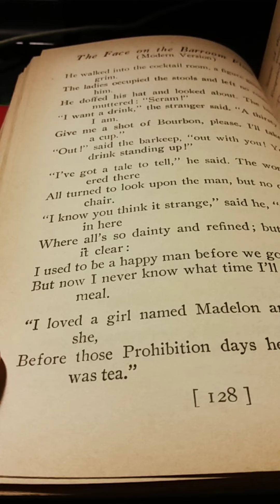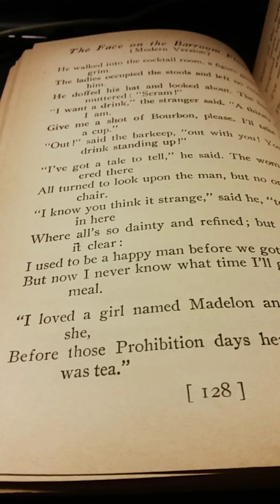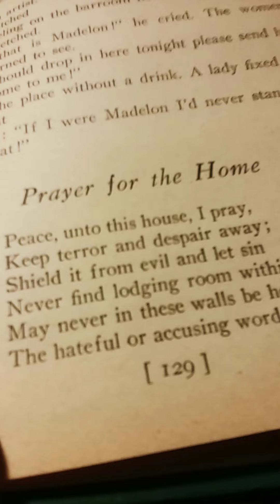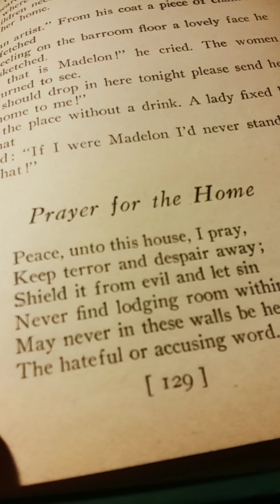This is my presentation of Favorite Verse of Edgar A. Guest: The Face on the Barroom Floor Version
This is my  presentation of Favorite Verse of Edgar A. Guest: The Face on the Barroom Floor (Modern Version).